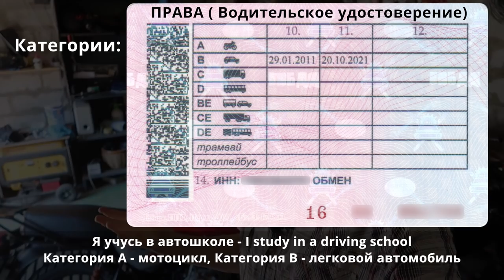Russian Vocabulary (Intermediate) - Talking about a motorcycle (Russian Vlog #30)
Let's learn some Russian Vocabulary words for Intermediate students! In this Vocabulary lesson we will practice our Listening skill and look at very popular and common Russian words (verbs, expression, etc) in use!

I've got my new motorcycle and a driving license! What am I going to do with them? Hmm... Let's find!

Learn Russian! Watch my Vlog for Russian learners and improve your vocabulary!

►Try my membership program and boost your Russian! ;)

►This channel is 100% AD FREE, hell yeah! If you hate ADs as much as I do pls help me keep this way!

►►►You can help others while practicing by making subtitles (or CC) on your own language: